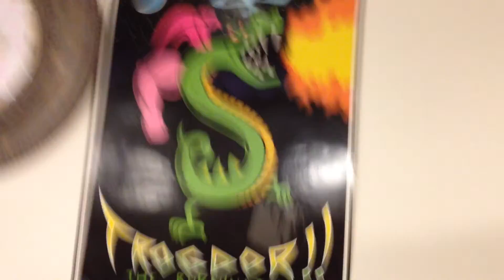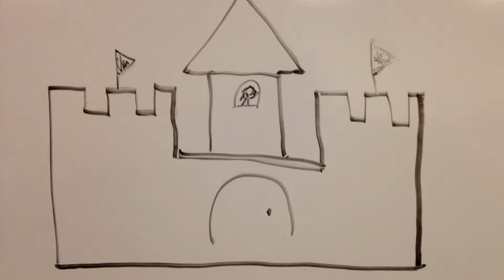The Magic Flute Opera Cheats